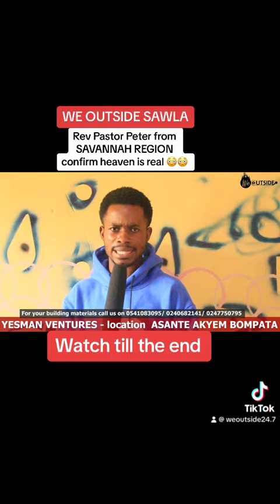Rev Pastor from SAVANNAH REGION brief History of Heaven and JESUS CHRIST 😳🥺🥺